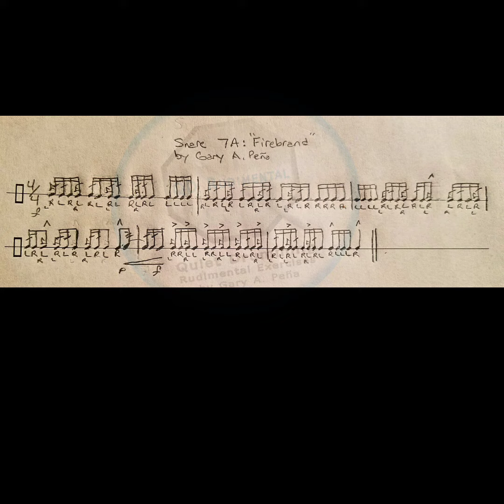Snare 7A "Firebrand"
This one is for advanced players. Plays through 4 times starting at 80bpm, then 95, 110, and ends with 120bpm. Time signature is common 4/4. Another great warm up from QDRudimental. Marching percussion snare exercise.

⬇️ Scroll to Comments for JUMP TIMES ⬇️
🎧 Snare drum exercises to practice with headphones and a practice pad/carpet/etc.
🎶 Notation on screen, stick-click metronome and snare drum performing the exercise to play along with.
🥁 Plays through several times with a mark-time check pattern between each repetition.
⏩ Tempo gets faster, with a progressive tempo change at each repetition.
↔️ The right hand stroke is programmed with slightly higher pitch them the left hand to help you follow along with sticking.

by Gary A. Peña